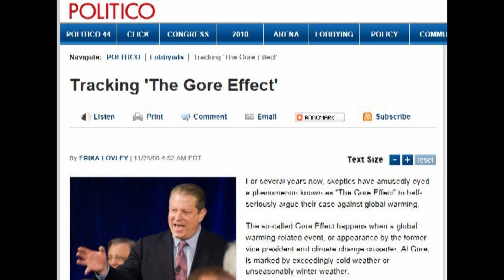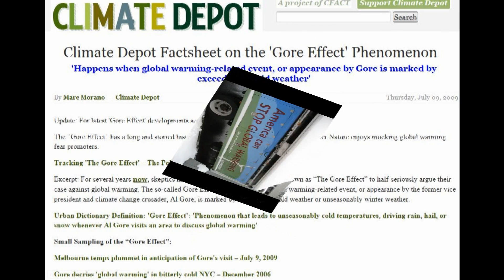The Gore Effect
Marc Morano, ClimateDepot.com, explains the "Gore Effect" on Feb 17, 2013 at the DC Global Warming Rally.

Gore Effect: The phenomenon that leads to unseasonably cold temperatures, driving rain, hail, or snow during a global warming event or when Al Gore visits an area to discuss Global Warming.